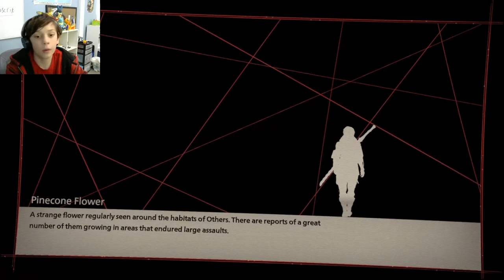Finding a...fountain pen (Scarlet Nexus #6)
Yeah this video was Quite boring tbh